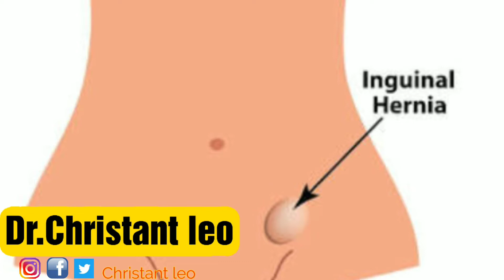குடலிறக்கம் - சரி செய்வது எப்படி ?| Hernia |Types | Hernia belt | Prevention | Dr.Christant leo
To follow Me In Other Socialmedia ..

Leo Hospital
Dr.Christant leo
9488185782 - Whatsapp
( Kindly Avoid Unnecessary Calls )